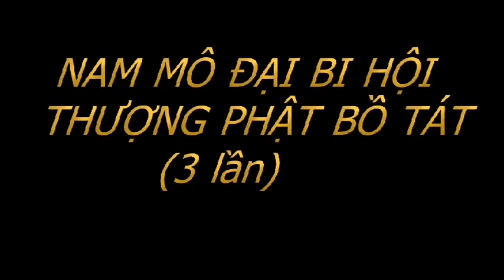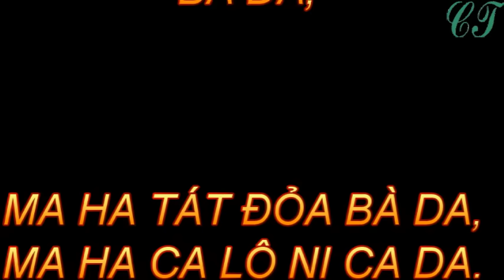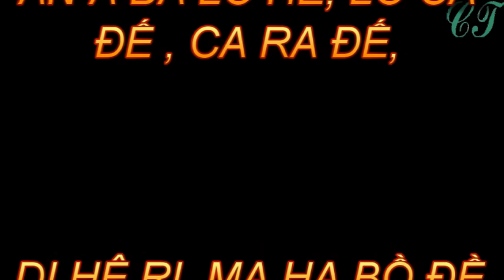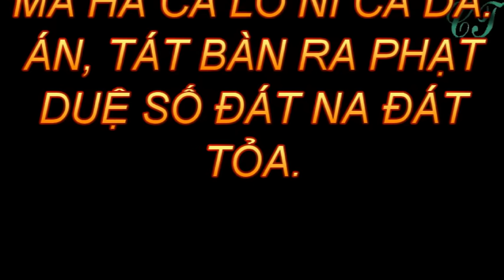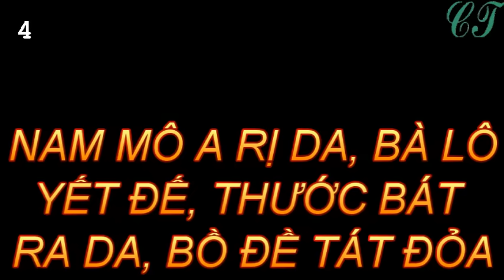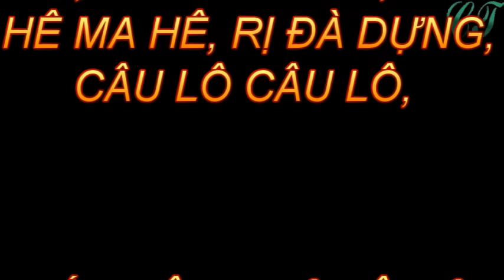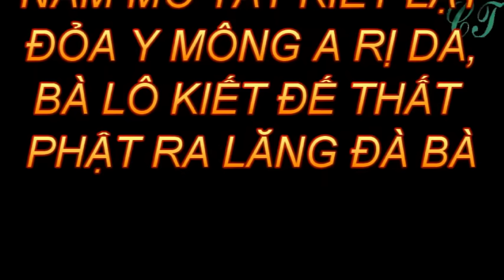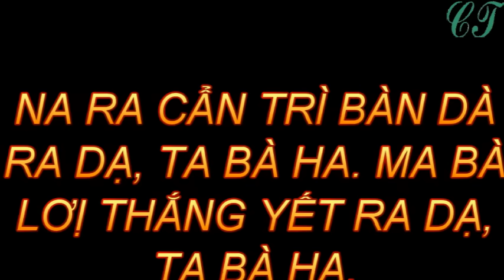Chú Đại Bi 5 biến - Chữ lớn dễ đọc trên Smartphone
Kênh này không kiếm tiền từ quảng cáo, một kẻ mạo danh bản quyền rồi tự tiện đặt quảng cáo vô ý thức vào video . Xin thông báo cùng quý vị như thế , đó là sự cố mà mình không muốn và không kiểm soát được . Sân chơi của họ, họ có toàn quyền làm theo ý muốn của họ , cũng chỉ vì đồng tiền .

 Clip được thiết kế đặc biệt cho điện thoại smartphone chạy trên nền đen ( không hao pin ) , chữ lớn màu cam đỏ nổi bật nên người mắt kém cũng dễ dàng đọc mà không cần phải đeo kiếng.